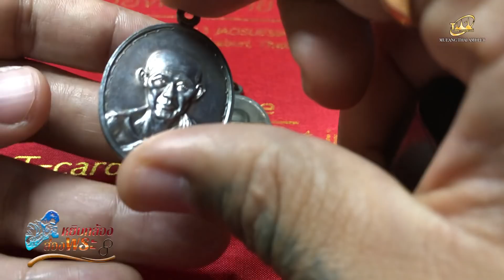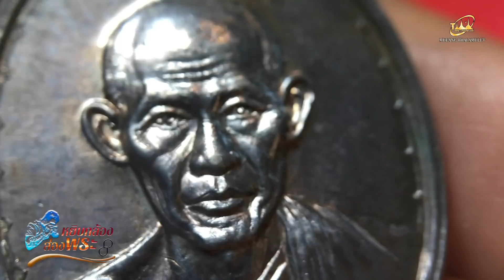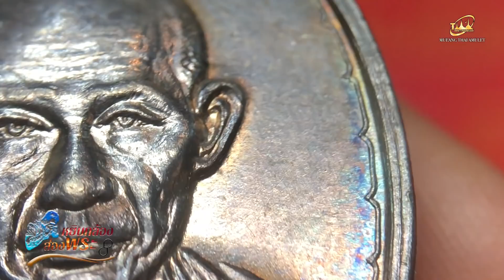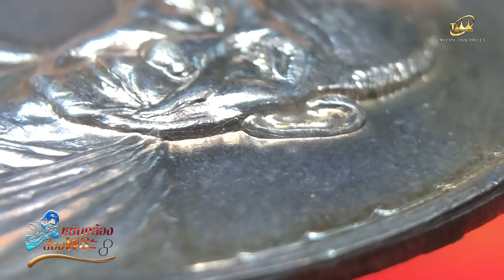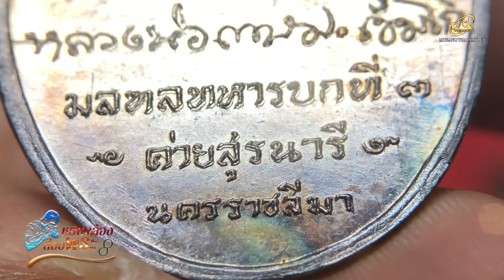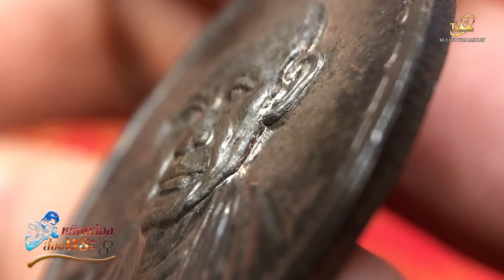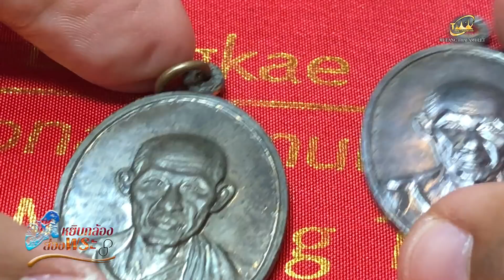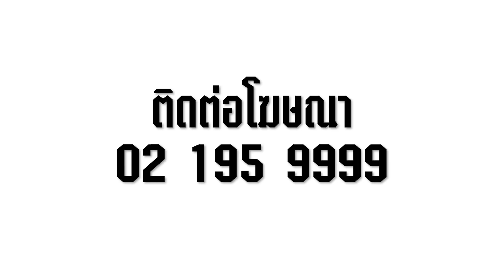1 ใน 4 เหรียญกองพัน หลวงพ่อเกษม เล่นง่ายซื้อขายง่าย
1 ใน 4 เหรียญกองพัน หลวงพ่อเกษม เล่นง่ายซื้อขายง่าย (คุณจะดูเป็นภายใน 5 นาที)